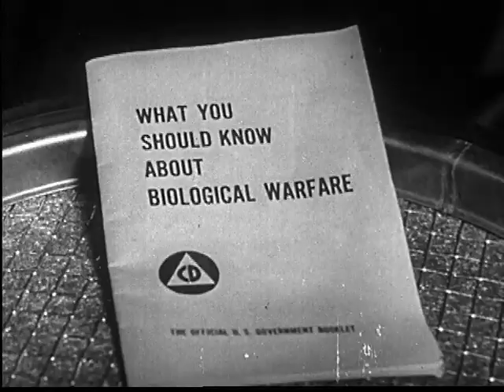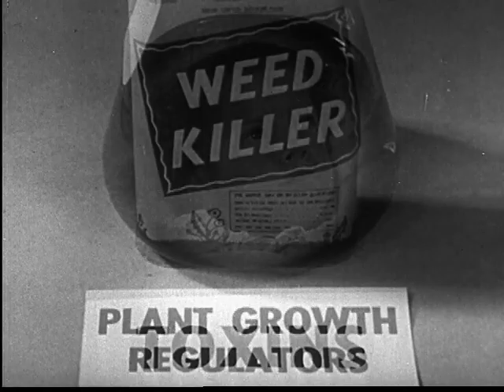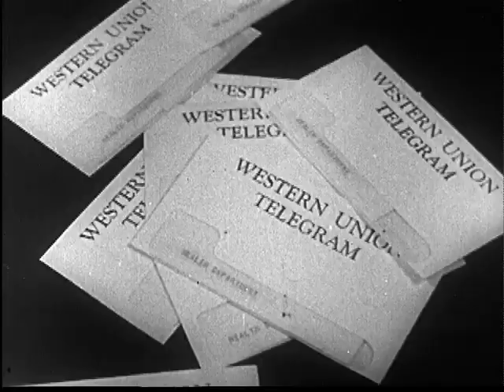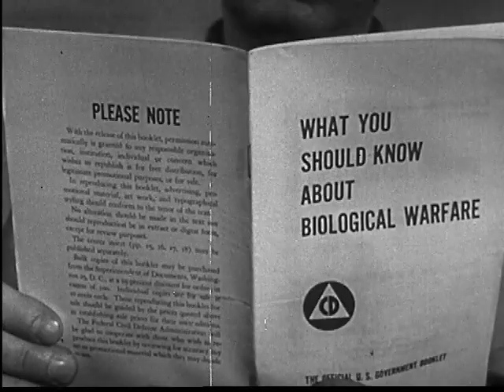What You Should Know About Biological Warfare (1952)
What You Should Know About Biological Warfareby Ray (Reid H.) Film Industries

U.S. Federal Civil Defense Administration

How can we protect ourselves against the threats of germs and toxins? Cold War America gears up to fend off threats from unconventional bioweapons.